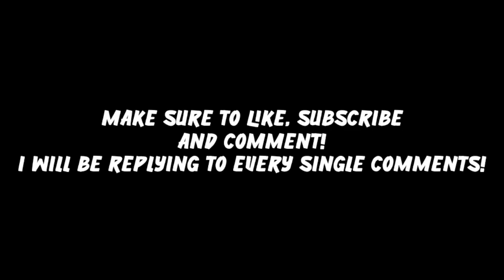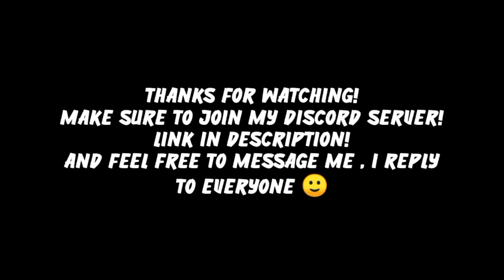🔥ALL NEW RARE ROBLOX BYPASSED CODES SONG ID'S 2020 - 2021🔥 [ LOUDEST AND WORKING CODES ]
It helps me alot and keeps me motivated!

roblox,

 loud audio

roblox bypassed,

roblox bypassed clothing 2020,

bypassed roblox ids earrape,

roblox bypassed filter 2020,

roblox id for bypassed songs,

bypassed codes for roblox,

shotta flow bypassed roblox id,

roblox bypassed ids discord,

roblox bypassed ids september 2020,

bypassed audios roblox 2020 july,

jay slizzy,

roblox bypassed pitch audios,

music bypassed jay slizzy,

roblox bypassed september 2020,

roblox bypassed shotgun willy,

roblox bypassed sprays 2020,

roblox bypassed song codes,

roblox bypassed t shirts 2020,

roblox bypassed text,

roblox bypassed take a step back,

roblox bypassed the streets,

roblox bypassed t shirts discord,

roblox bypassed t shirts free,

roblox bypassed trapanese,

roblox the streets bypassed audios,

bypassed t shirt roblox,

roblox bypassed t-shirts,

roblox bypassed t shirt,

roblox bypassed unleaked,

uno bypassed roblox id,

act up bypassed roblox id,

bypassed audio roblox 2020 unleaked,